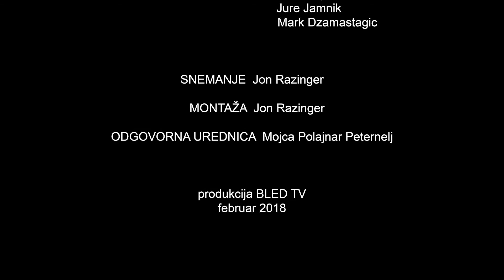Impro v Zasip - Šarlatan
Vaška scena, skupina improvizatorjev, ki delujejo pod imenom Vaška scena v okviru KUD Kamot Zasip prinaša impro predstave tudi v naše kraje. Predstavo Šarlatan smo posneli v Kulturnem domu Zasip. Vabljeni k ogledu!

Snemalec in montažer: Jon Razinger